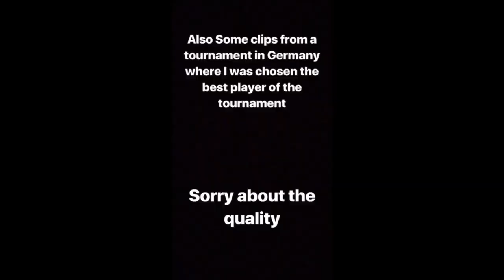Ardit Tahiri - U17 Highlights 2019